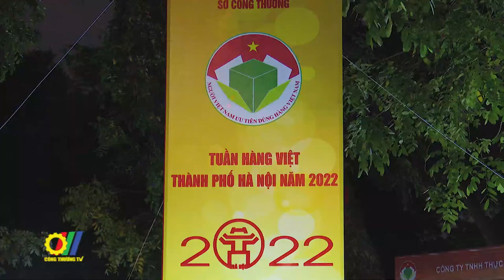Tháng khuyến mại tập trung Hà Nội 2022 - “Một mùa mua sắm”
Sở Công Thương Hà Nội phối hợp với các đơn vị liên quan tổ chức Lễ khai mạc Chương trình Khuyến mại tập trung thành phố Hà Nội và Tuần hàng Việt năm 2022. Sự kiện này chính thức phát động chương trình khuyến mại tập trung quy mô lớn, trọng tâm vào các tháng 5,7,11/2022 với mức giảm giá, khuyến mại lên tới 100% tại hơn 2.000 điểm bán hàng khuyến mại của các doanh nghiệp thuộc mọi thành phần kinh tế tham gia…